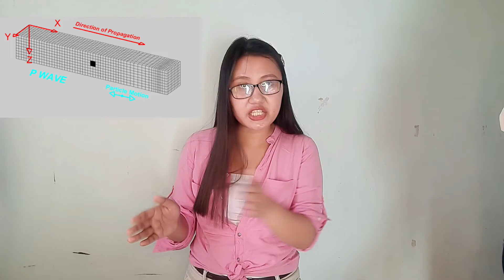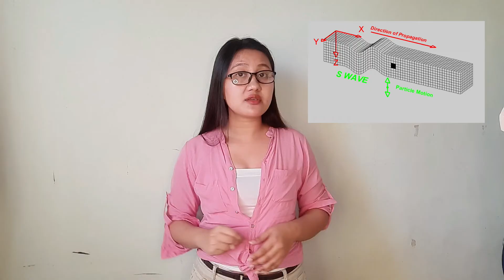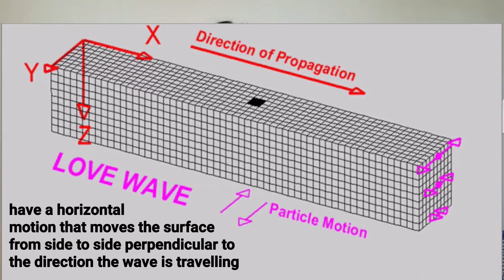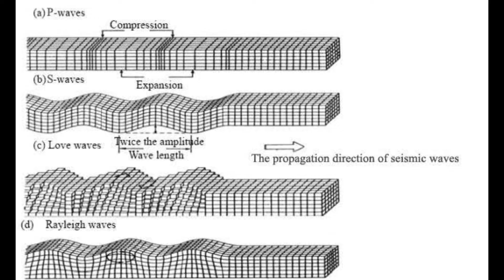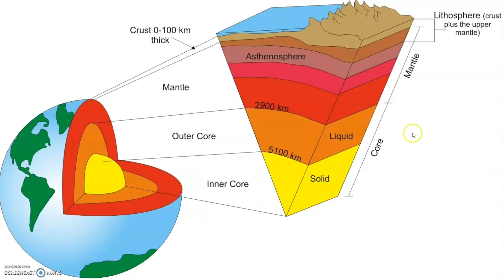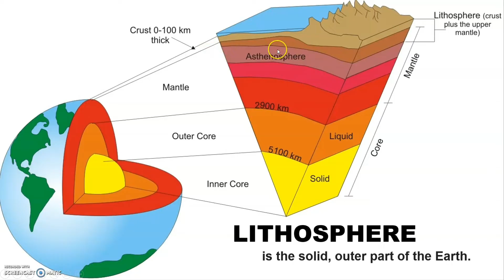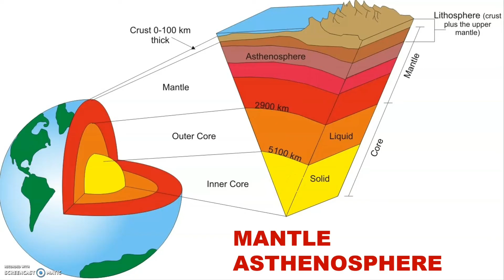SCIENCE 8 Q2. Module 4 - TYPES OF SEISMIC WAVES | What is tsunami?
Science 8 - Module 3-4
THE EARTH
Topic: What are the two main type of seismic waves? | Define tsunami

Science 8 – Grade 8
Quarter 2

Week 6 - MODULE 6: TYPHOON

References:
1. PIVOT Science 8 Module